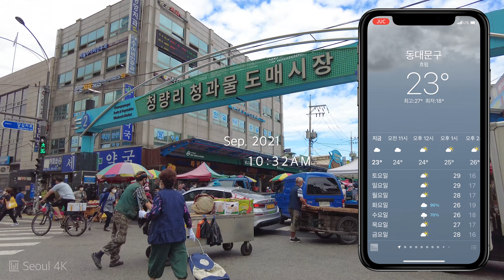[4K Preview] Cheongryangri Fruit & Vegetable Market (Sep.2021) l 청량리 청과물 도매시장 (2021.9월)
Seoul 4K

This is a highlight video. Full video will be uploaded soon.
하이라이트 영상입니다. 전체영상은 업로드 예정입니다.